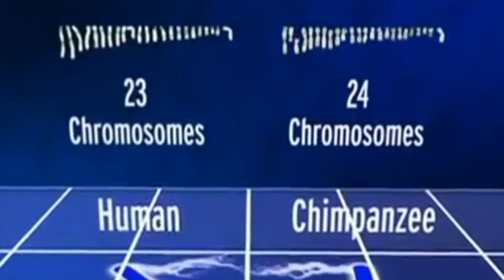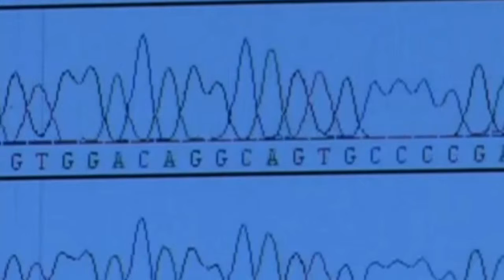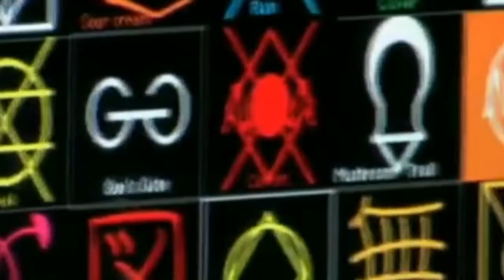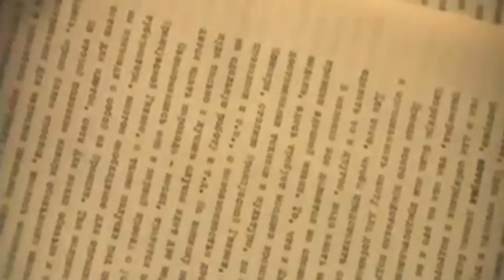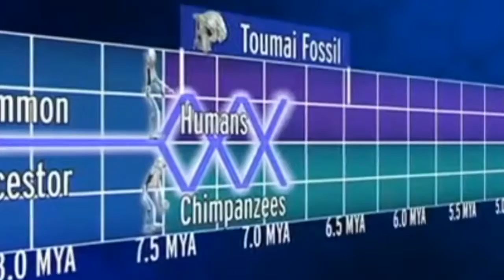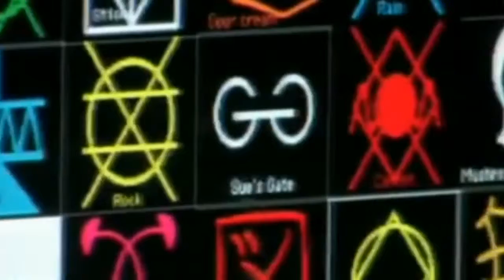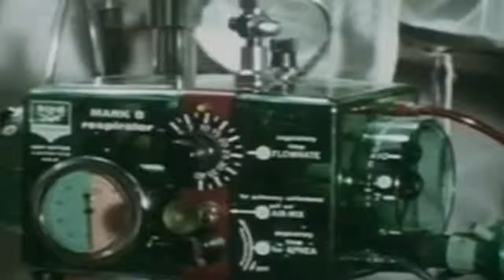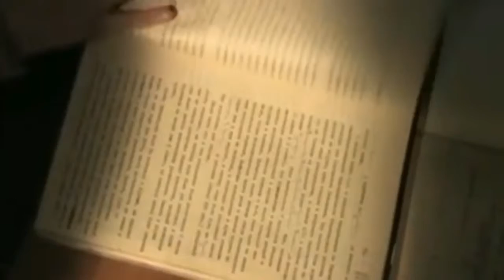Monster QUEST S01 E10 Russia's Killer Apemen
Monster Quest Season 1 Episode 10 : Russia's Killer Apemen In 2006, The New York Times revealed a sinister plan by Soviet dictator Josef Stalin to create .

Russia's Killer Ape Men - Genetically Engineered Bigfoot (Paranormal Documentary) Documentary on Stalin's secret program - Soviet Union's Killer Ape Men: .